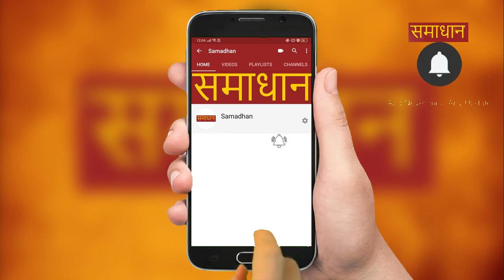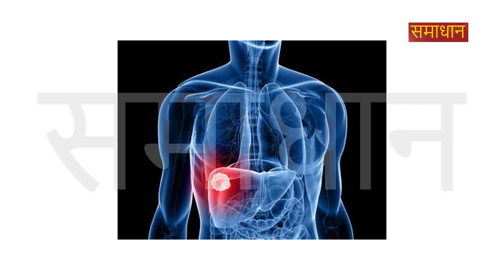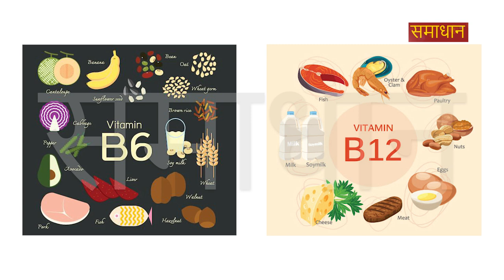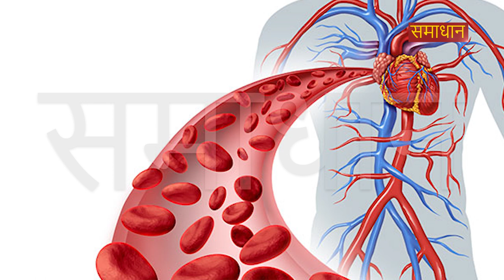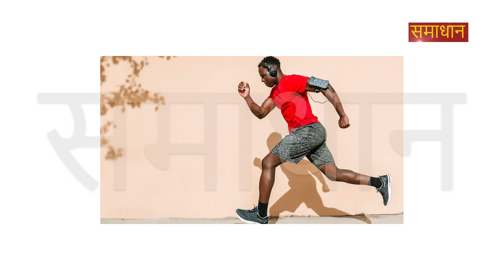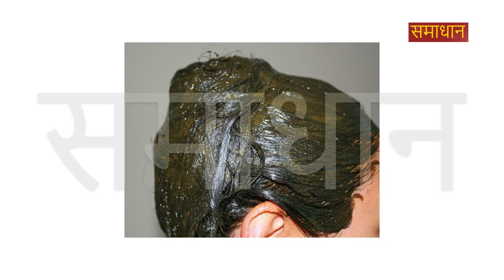कम उम्र में सफ़ेद होने वाले बालों को सफेद होने से कैसे बचा सकते हैं ?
उम्र से पहले बाल के सफेद होने के कारण क्या हैं ? आखिर उम्र से पहले बाल के सफेद होने से बचने के उपाय क्या हैं ? देखें वीडियो
कम उम्र में सफ़ेद होने वाले बालों को सफेद होने से कैसे बचा सकते हैं ? white hair,white,hair,white hair treatment,white hair at young age,white hair causes,white hair home remedies,can white hair turn black again,white hair problem in teenage,कम उम्र,सफेद बाल,कम उम्र में सफेद बाल,सफेद बालों से छुटकारा,घरेलू नुस्खे,सफेद बालों को काला करना,white hair men,prevent white hair,how to remove white hair naturally,get rid of white hair,white hair stress,teenage grey hair,सफेद बालों का उपचार,सफेद बालों का इलाज